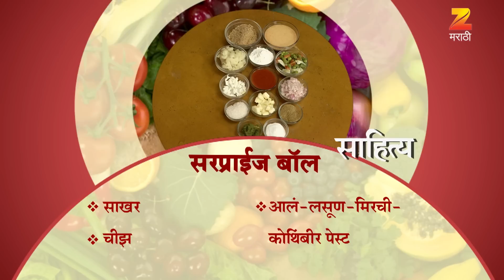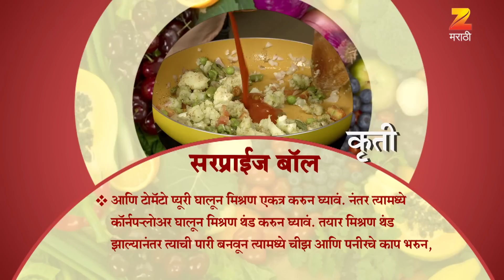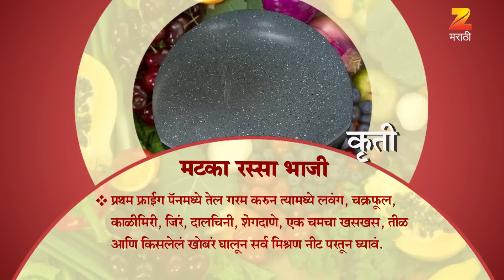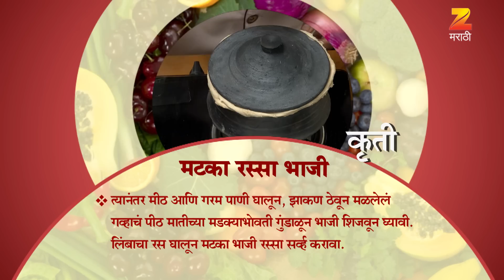Aamhi Saare Khavayye | Marathi Food Recipe | Episode 2533 - Webisode | Zee Marathi TV Serials